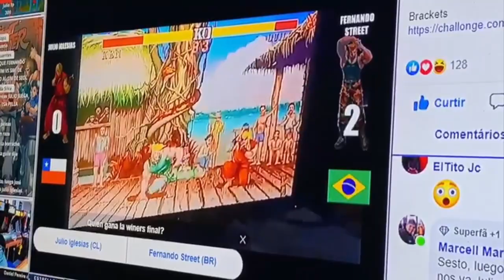Gran Final FernandoStreet(Bra) vs Goteczu(Chi) Torneo Copa América Bolivia 2019 Street Fighter 2 CE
Final Winners - Jugado el 27 de octubre de 2019